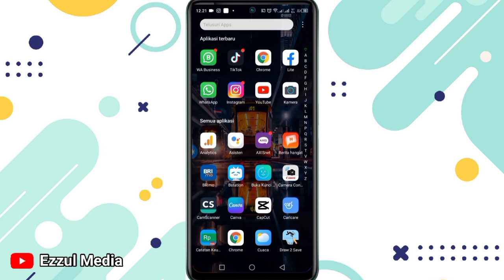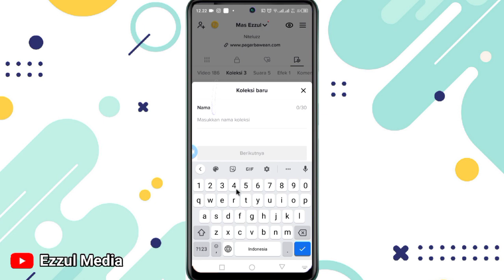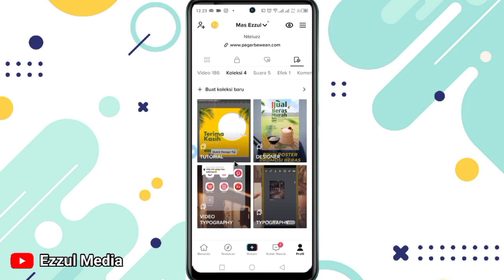CARA MELIHAT VIDEO FAVORITE TIKTOK 2022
Cara melihat video favorite tiktok 2022 - Video ini berisikan cara melihat video yang sudaj kita tandai sebagai video favorit yang ada di akun tiktok kita.

Caranya adalah teman-teman tinggal masuk ke akun, pilih favorit sesuai dengan tutorial yang udah ada di video.

Jika ingin terhubung dengan kami silahkan DM di IG @masezzul.